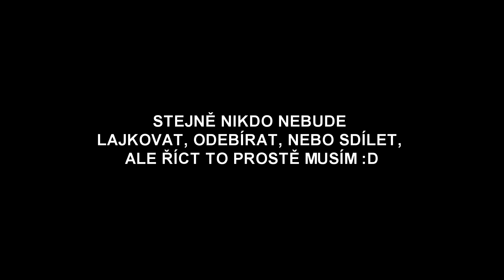Každá youtuberská challenge🔥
Další, nové trhlé video! Dokonce čelendžové video!
Doufám, že mi nezpřelámete všechny kosti v těle kvůli tomu, že jsem si možná někde pozměnil pravidla a nebo to udělal úplně jinak :D
Video slouží pouze za účelem pobavení. A jestli se mi to nepovedlo, tak jsem zklamal aaaaa už nebudu točit. Nikdy víc.
Aaaale je úplně jedno co tady píšu, protože si to stejně nikdo nikdy nepřečte. Bla bla bla, kecy, prdy, beďary.
Spím se zvířaty za peníze. Ano, já platím jim, ne oni mně. Jsou to zvířata, z čeho by mi asi tak platili. Proboha lidi, přemýšlejte.
Aaaachjo, jestli tohle čteš, tak tě fakt lituji.. Ale jinak dobré video, ne?
Okamžitě mi dej lajk, odběr a sdílej to ať to vidí i tvoje mamka, babča, ségra, holka, brácha, táta, děda, pes, křeček, had, slimák, syn, dcera, bratranec, sestřenice a prostě celej svět.
A taky mě sleduj na mých sociálních sítích. Možná tam toho tak moc nepřidávám. No dobře, možná tam teď nepřidávám vůbec nic, ale čím víc lidí mě tam bude sledovat, tím víc se mi bude chtít tam něco dát!
A nebo jen mám prostě radost z těch čísel jak se navyšují. Týjo, už je to celkem dlouhý a ani jsem to po sobě nečetl. Už to musím ukončit. Bohužel. Jestli chcete více písmenek ode mě, tak mě SLEDUJTE NA SOCIÁLNÍCH SÍTÍCH a můžeme si někde popísmenkovat.
Už jsem řekl že mizím a ještě pořád jsem tady. Jsem trošku kecal. Nevadí, ale už je to fakt moc dlouhý. Končím. Čůs.